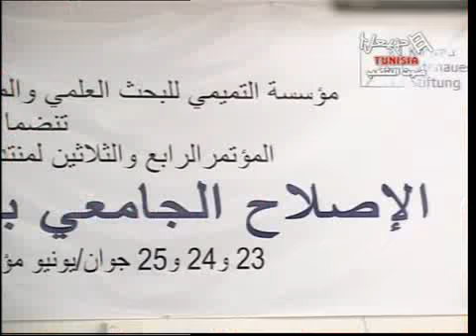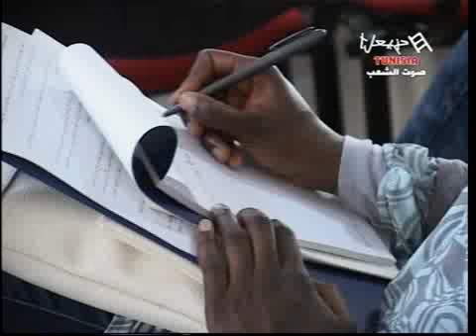وضع التعليم العالي في بلدان المغرب العربي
منظومة نظام امد..تطبيقه و ارسائه..